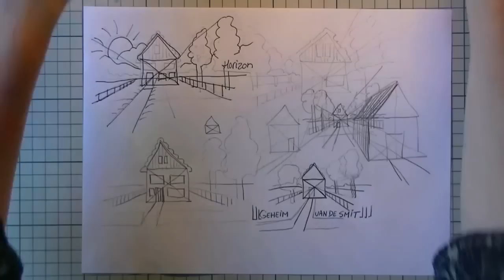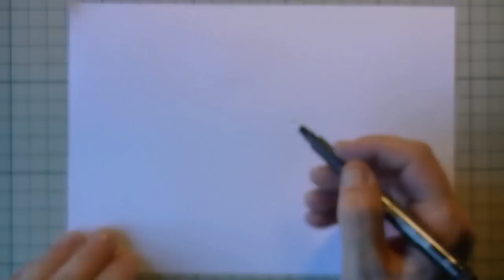Hoe teken je een HUIS 1 punt perspectief / tekenles / #10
Perspectief leren tekenen is geen makkie maar met dit "geheim van de smid" kun je de eerste stappen zetten naar een geslaagde tekening van een huis en bomen. Vanuit één punt kun je alle kanten op, en is het de makkelijkste manier om dit onder de knie te krijgen.
Heel veel succes! - lineke kids